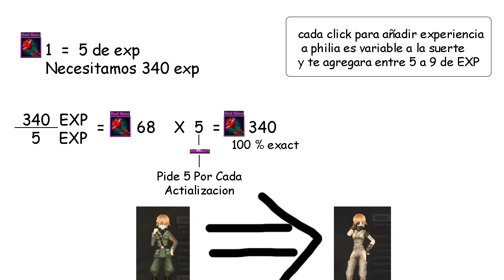Girl Friend Philia Nivel 5 a Nivel 6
SAO Legend